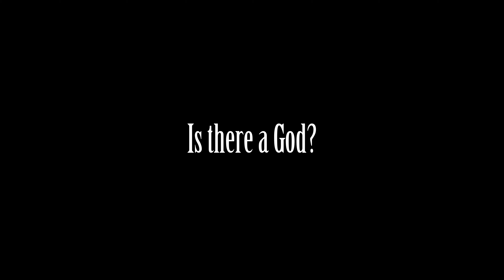a college student talking about her belief in a God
2024